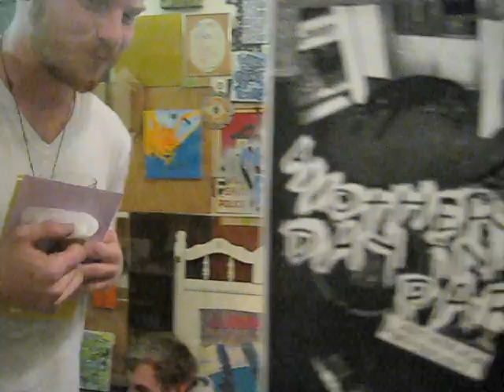"Another Day In Paradise"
A short documentary about the creation of Ben Seevers' installation, "Another Day In Paradise" at Forthrite Printshop, March 2011.  Created by James Seevers with sound by Ben Seevers.